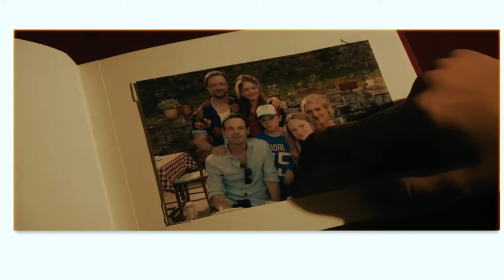Какой фильм лучше: «Не говори зло» (2022) или «Не говори зло» (2024)?